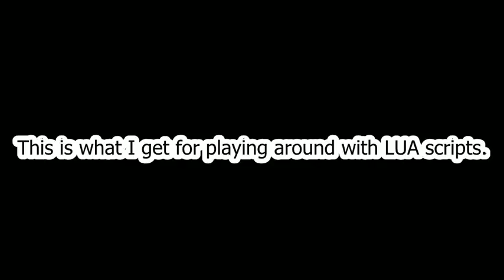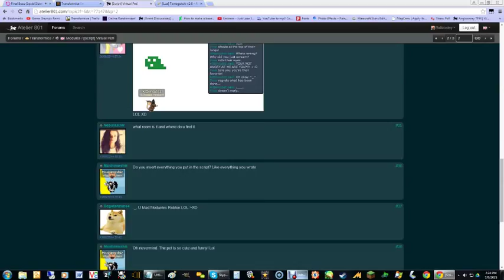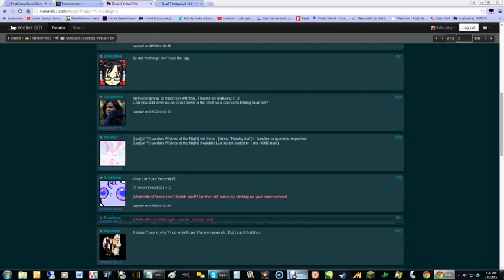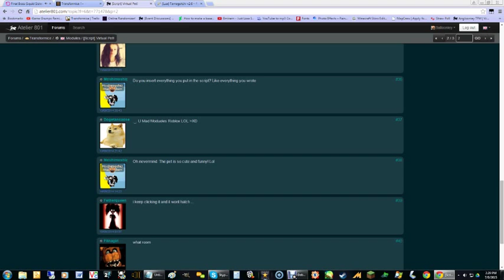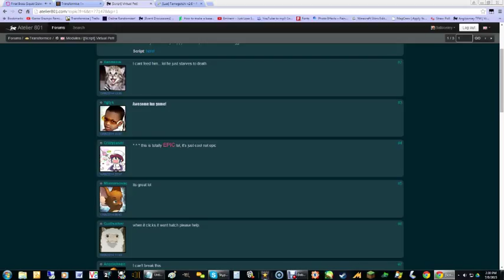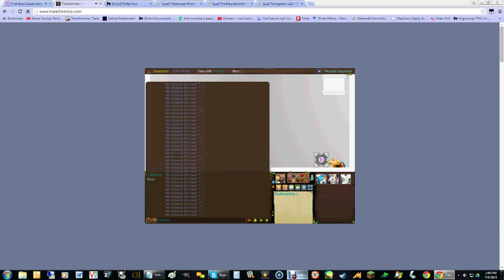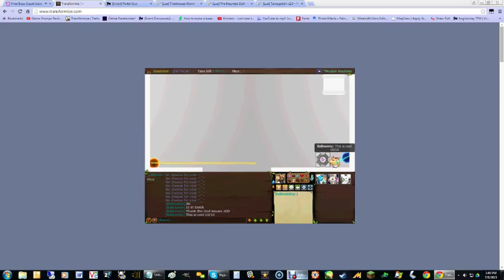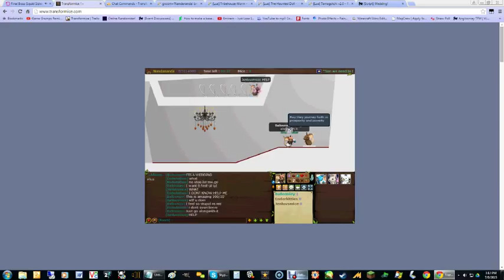Playing around with LUA.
-Made by Ballooniey-

... This is what I get.